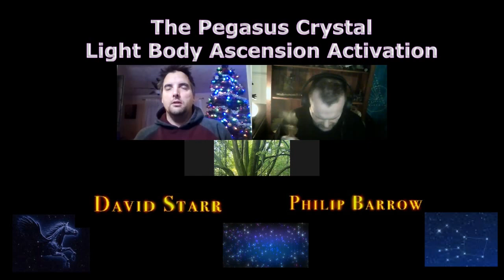The Pegasus Crystal Light Body Ascension Activation - David Starr & Philip Barrow